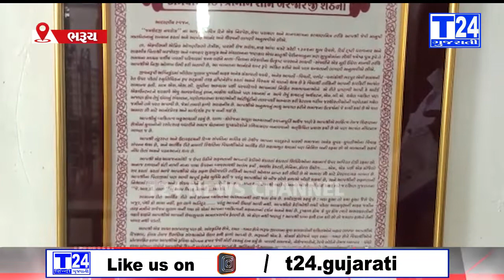ભરૂચમાં વસતા પારસી સમુદાયે નૂતન વર્ષ ની ઉમંગ અને ઉત્સાહ સાથે ઉજવણી કરી હતી